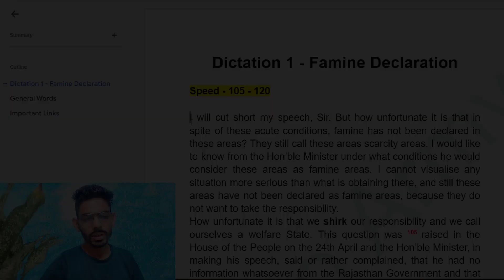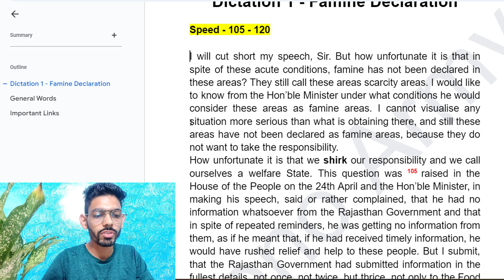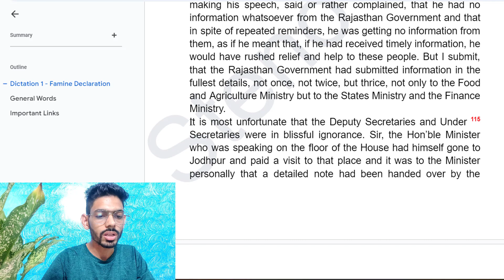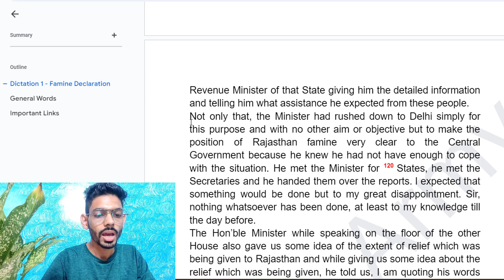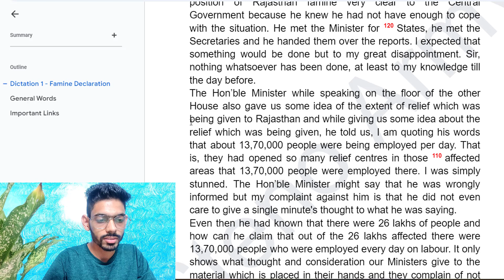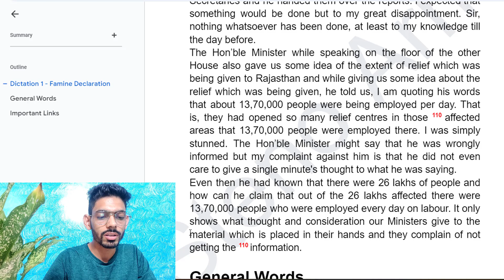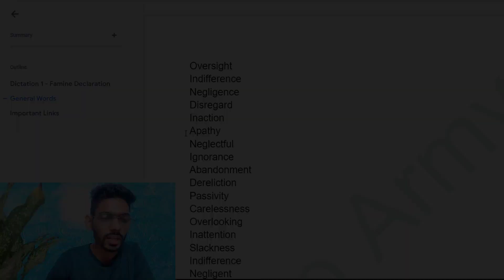110 WPM Dictation (General + Legal) | Delhi High Court Senior Personal Assistant | SAFALTA Class 32